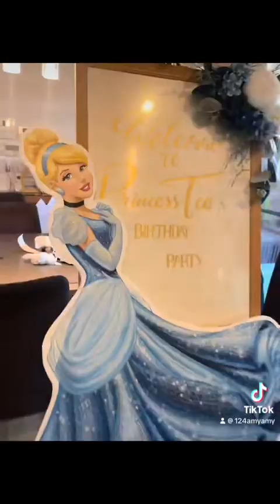Preparation tia’s 1 st Birthday